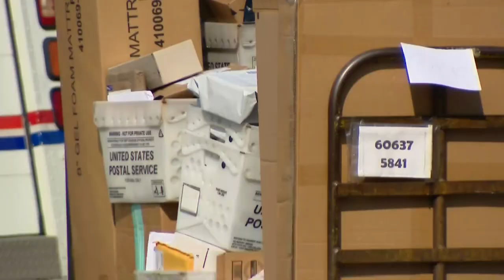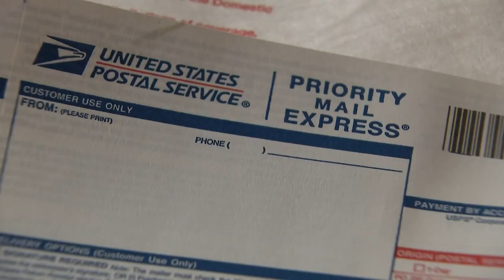Kankakee judge's ruling on SAFE-T Act applies to only some Illinois counties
A controversial law on crime was blocked by an Illinois judge. The SAFE-T Act will only apply to some Illinois counties come Jan. 1, 2023. CBS 2's Sabrina Franza broke down the latest developments.